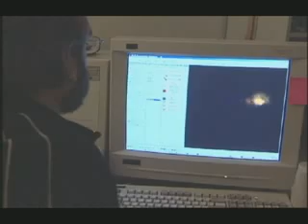Psi Secrets - Psi-Ops: The Mindgate Conspiracy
Psi-Ops™: The Mindgate Conspiracy